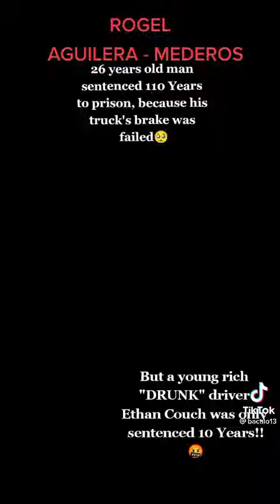Credits to Bacalo_content Even the world surprised where is 110 years come from?